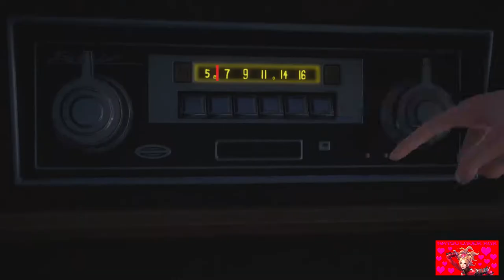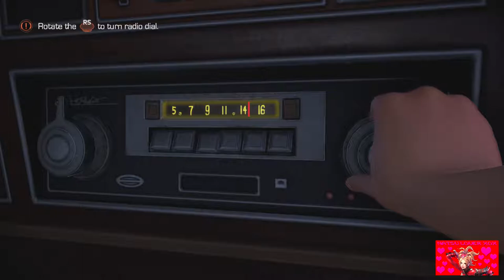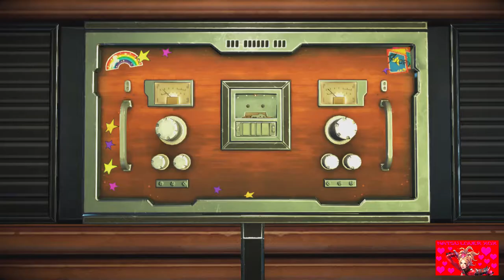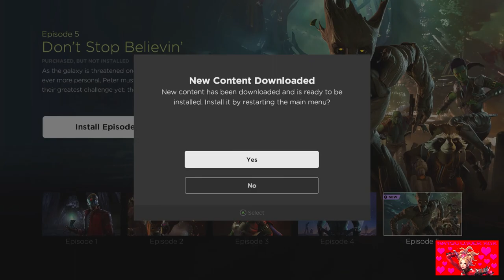Lets Play Telltale Guardians of The Galaxy Part 4 Who Needs You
We face our biggest challenge yet as we try and big the galaxy together, can we keep it that way